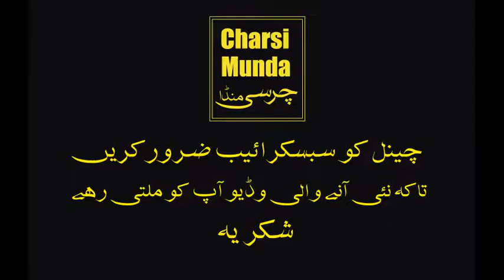Shocking About Mia Khalifa That You Never Seen.میا خلیفہ کے راز جو آپ نہیں جانتے